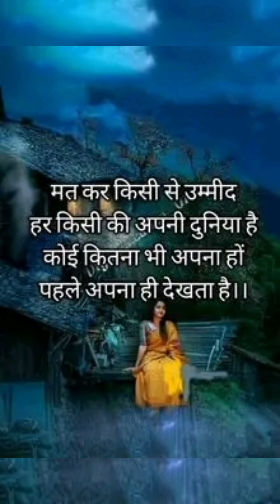Feelings status 💔status ghutnu por beth ke ibadat krte hai